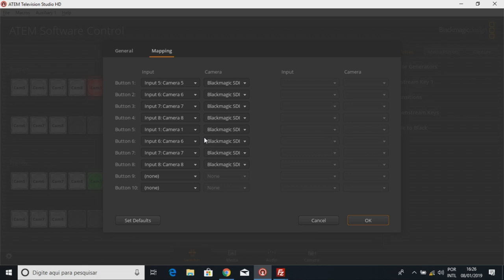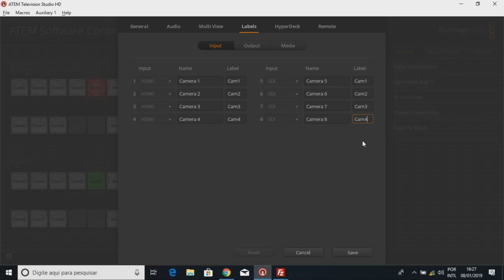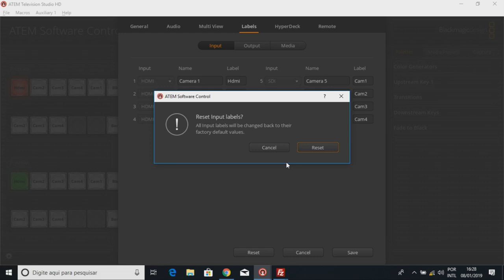Como mapear as teclas do Switcher Atem